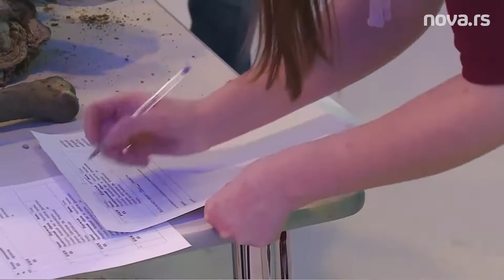U rudarskoj akciji pronađene drevne kljove mamuta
Četiri dobro očuvane kljove mamuta pregledaće specijalisti. Zaposleni u jednoj britanskoj kompaniji su već poslali dragocene eksponate u lokalni istorijski muzej. Nalazi će biti poslati na analizu, restaurirani, a zatim će kljove biti dodate ekspoziciji. U ovoj rudarskoj akciji otkriveno je još dvadesetak artifakta.